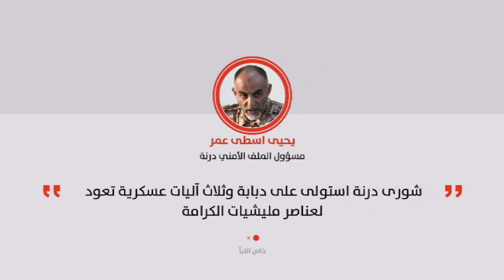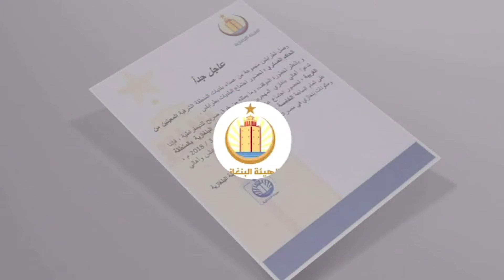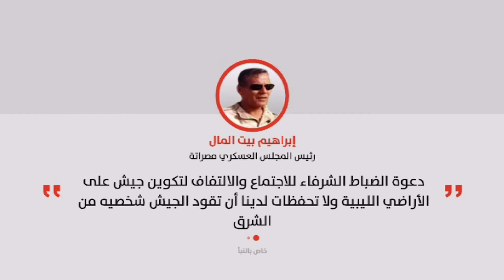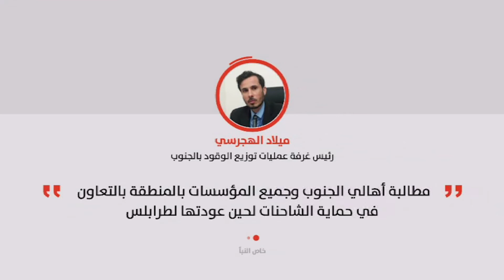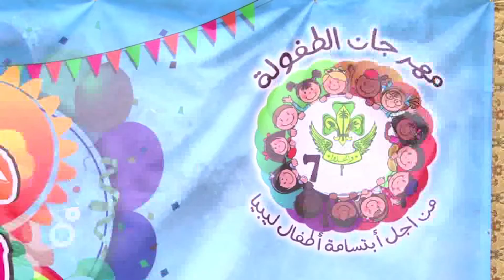نشرة الثانية 19-03-2018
تقديم : عدنان الدرويش